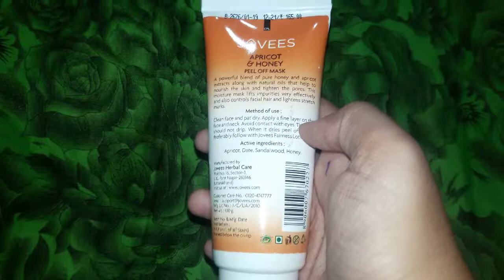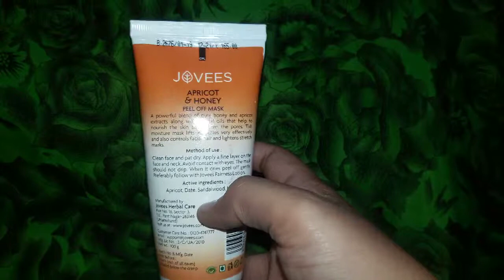*Jovees Apricot & honey peel off mask review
100gm rupees 165 always on discount
must try